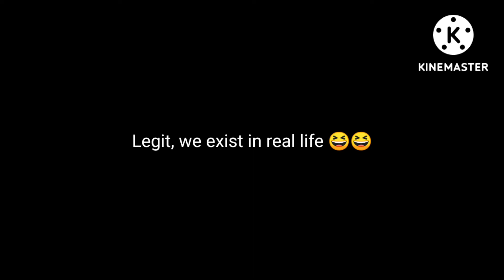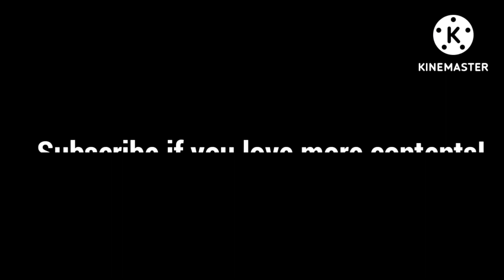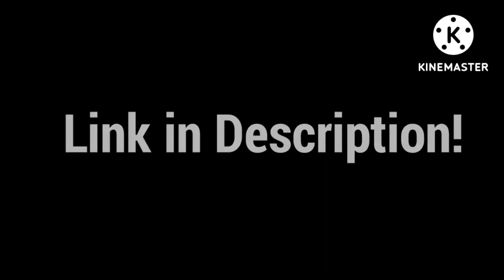The Real Life Insane Squad Group, The Epic Reunion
We're officially back, ladies and gentlemen, we have returned again, we conquered animation contents, from MDickie Content, and now we're here! we exist in reality 😜

Sorry for the wait, we've been focusing on the countryman and our school, right now that we're on the enrollment, We've been hardworking a lot for the past months.

we'll just do vlog and stuffs, especially what @DHODFILMS has been doing, we don't know if there's more.

but i hope we make more videos in this channel, i hope you enjoy Insane fans, have a good day! 😊